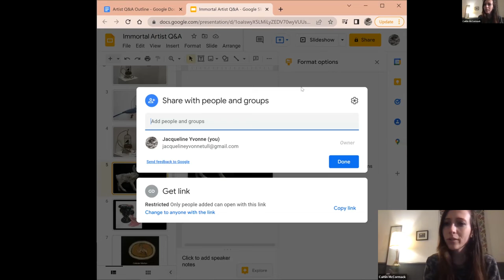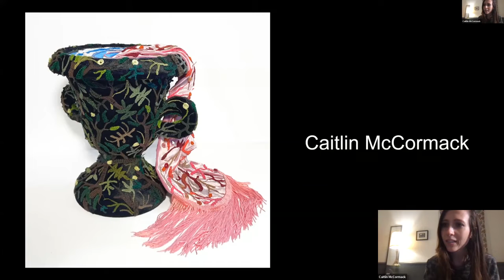Immortal: Interventions in Time, Artist Q&A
A Q&A session with three of the four artists from the show, Immortal: Interventions in Time, at Automat Collective in Crane Arts, Philadelphia, PA. This talk includes questions from the Curator, Jacqueline Yvonne Tull, and responses from artists Divya Anantharaman, Caitlin McCormack, and Celeste Morton.

Immortal: Interventions in Time

 Why do humans cherish objects beyond the original context that they were created? Heirlooms, souvenirs, and collectibles play an important role in the memories, moods, and identities of people across many generations and cultures. Through paintings, sculpture, taxidermy, and furniture restoration, the show, Immortal, explores some of the ways that we, as people, try to intervene in the natural process of decay, or loss, in order to disrupt our perception of time through objects.

For more information about Automat Collective, and our past and current shows, visit our

Alexander O'Harro, who could not be present for this talk, contributed the restored furniture pieces for the show. Alexander has been doing furniture restoration and repair in the Philadelphia area for over 20 years, and can be found through Google or Angie's List.